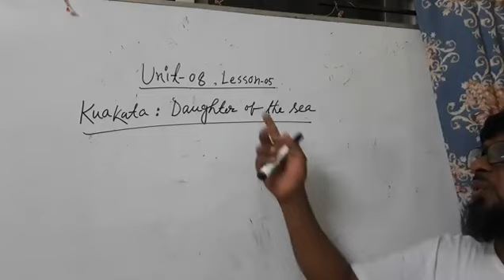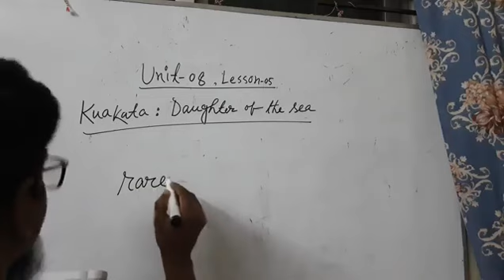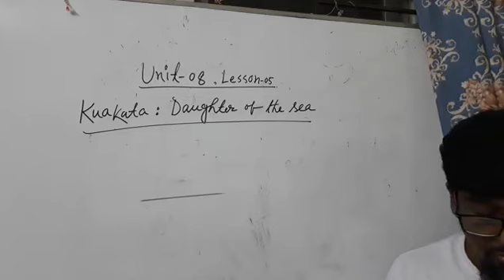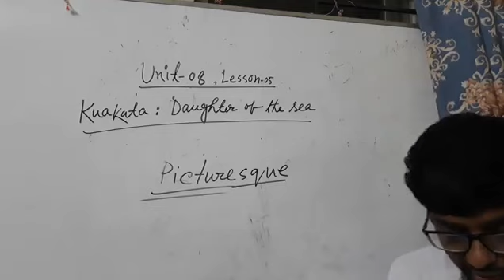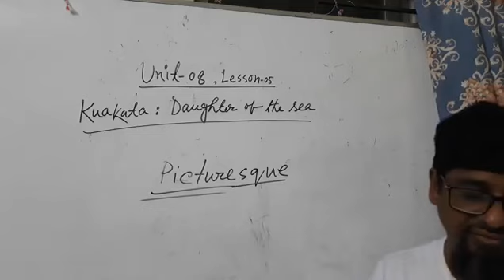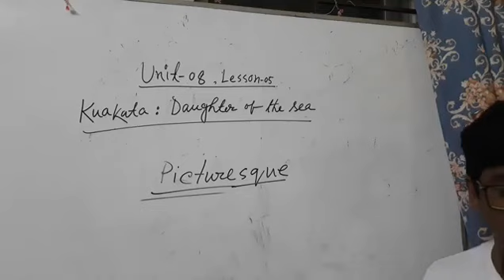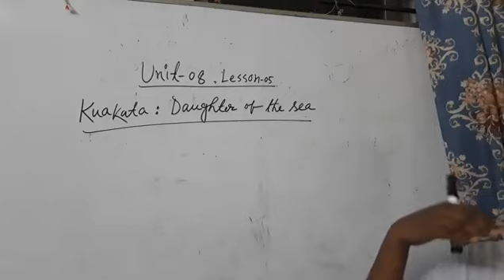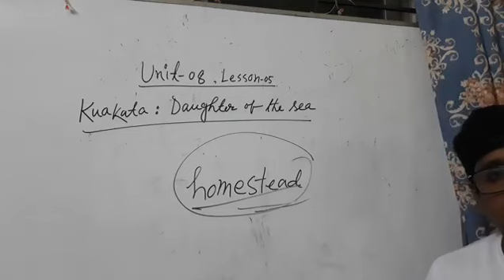English: unit-8, lesson- 5